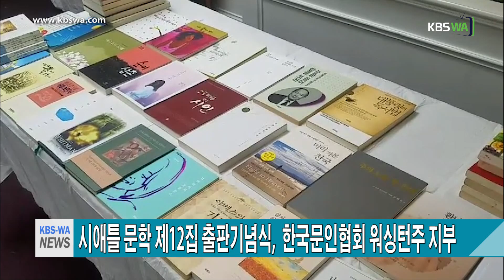시애틀 문학 제12집 출판기념식, 한국문인협회 워싱턴주 지부